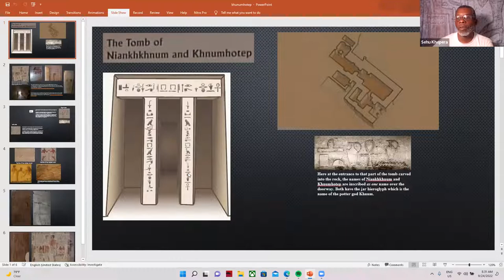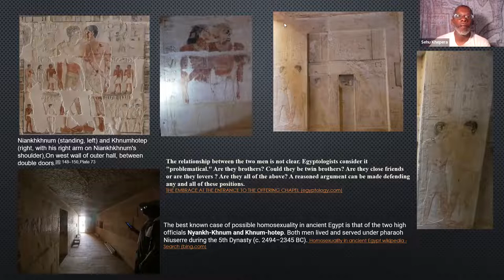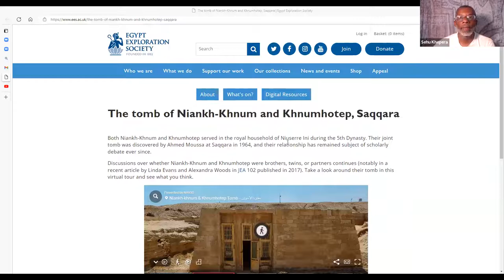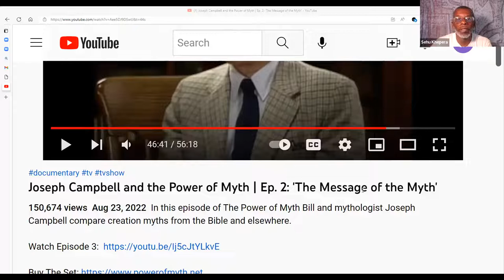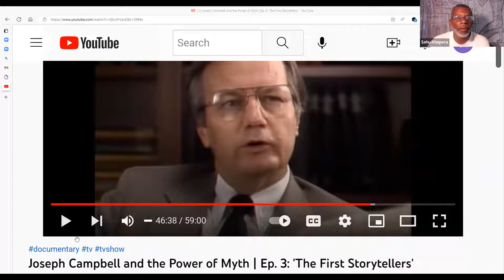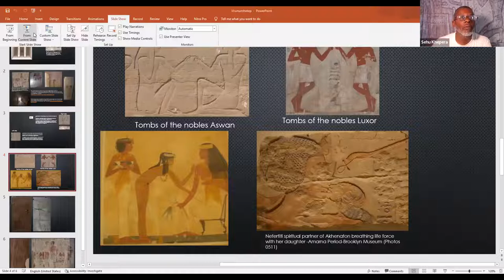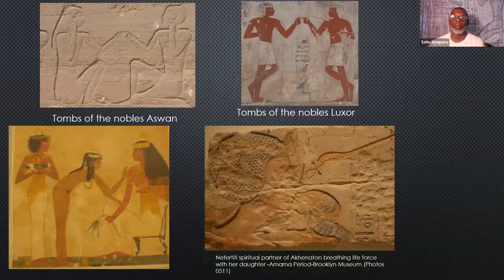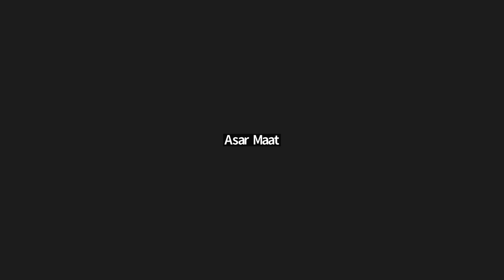Is This Evidence of Homosexuality in Ancient Egypt?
This presentation is an answer to a question posed to Sehu Khepera on a particular panel scene found in the Old Kingdon "tomb" of Khunum en Ankh and Khunum Hetep, as a representation of homosexuality in Ancient Egypt. All still photos taken by Sehu Khepera Ankh and Asar Maat and are under copyright. Video excerpt taken from You Tube upload of Joseph Campbell and the Power of Myth | Ep. 3: 'The First Storytellers' 46:43-49:51.